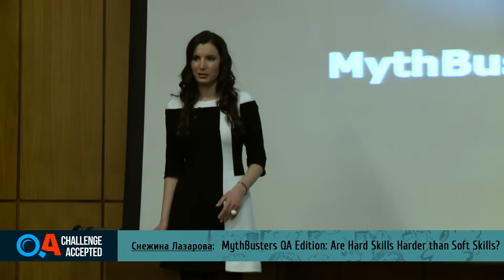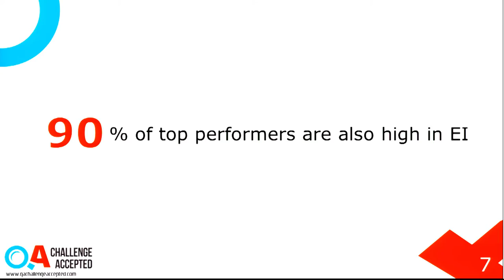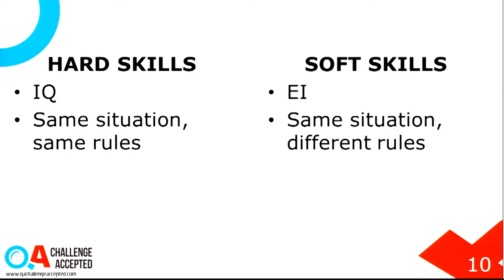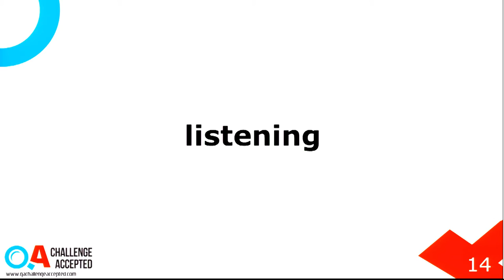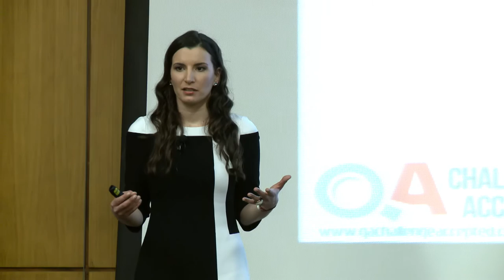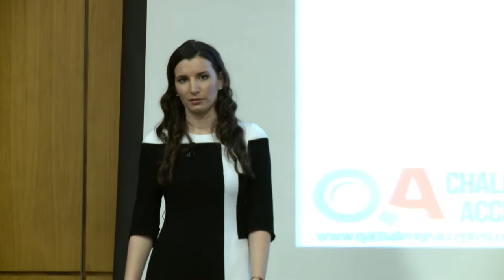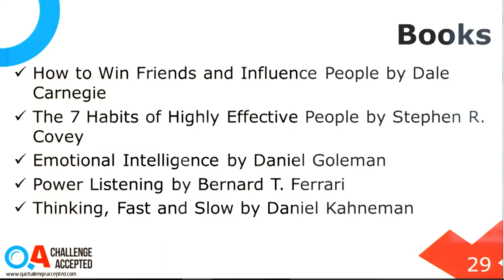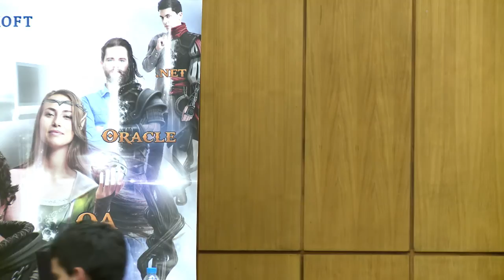6. Снежина Лазарова - MythBusters QA Edition: Are Hard Skills Harder than Soft Skills?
MythBusters QA Edition: Are Hard Skills Harder than Soft Skills?
Безспорно техническите умения са важни, но най-често другите, т. нар. "меки умения" са ключови за професионалното ни развитие. В края на събитието ще научим седем тайни оръжия, необходими на QA професионалистите в ежедневната им работа, за да се развиват и отличат във всякакъв вид софтуерни проекти.